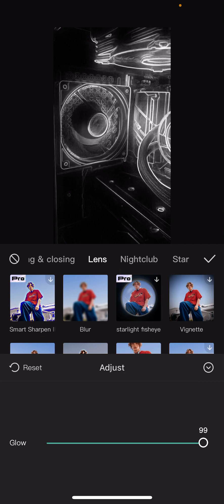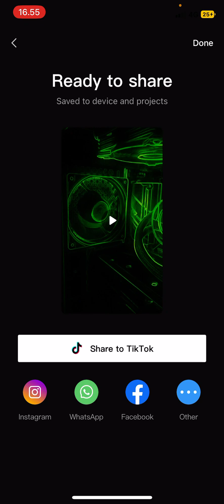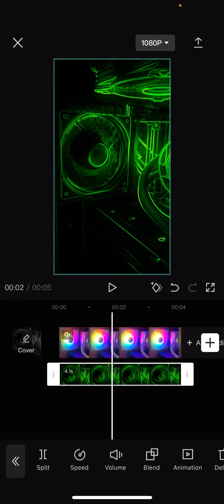Neon Outline Tutorial On CapCut Mobile App! How To Create Custom Neon Outline Effect On CapCut?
Create this outline effect in CapCut by watching this tutorial.